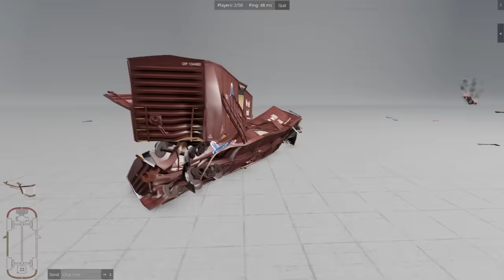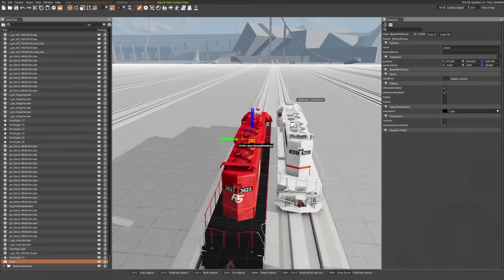Can We SURVIVE Jumping & Crashing TRAINS in BeamNG Drive Mods?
Can We SURVIVE Jumping & Crashing TRAINS in BeamNG Drive Mods?! Today me & @Spealer are performing train stunts in BeamNG.